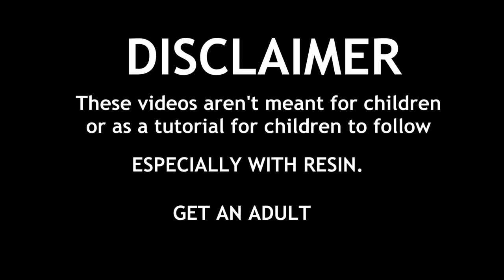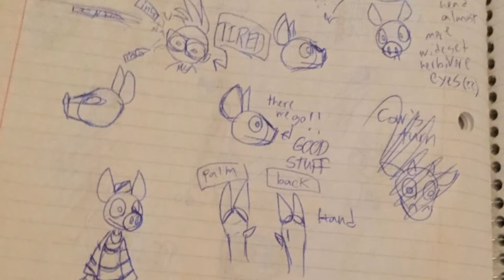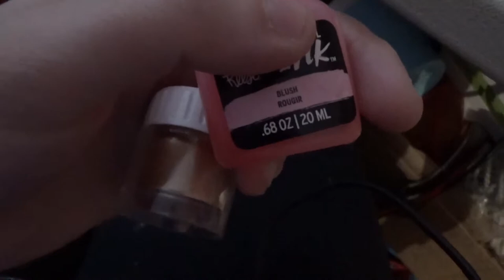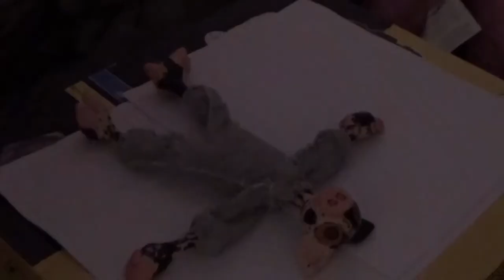OOAK- Resin Pig Prototype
In my defense, I never did specify what dolls would be in the Doll Zone
Check out the resin dolls I have available as premades on Etsy!